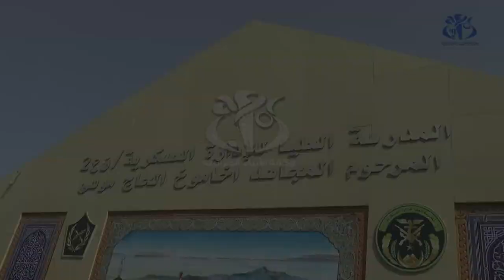المدرسة العليا للإدارة العسكرية بوهران تفتتح أبوابها للجمهور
وهران (وأج)- فتحت المدرسة العليا للإدارة العسكرية بوهران المرحوم "المجاهد أخاموخ الحاج موسى"و التابعة للناحية العسكرية الثانية، أبوابها أمام المواطنين للتعريف بمهامها لدى شريحة الشباب، لا سيما بخصوص التخصصات التي تتيحها للناجحين في شهادة الباكالوريا والجامعيين.